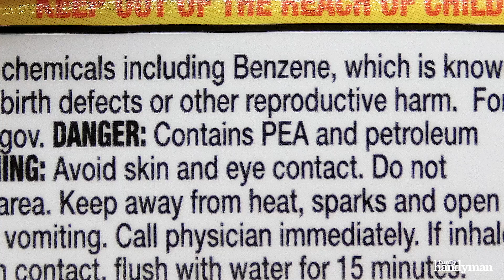Things You Should Know About Gasoline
If you've ever been confused by which gas to use and why, this info is for you.